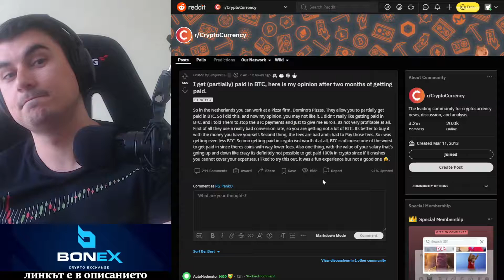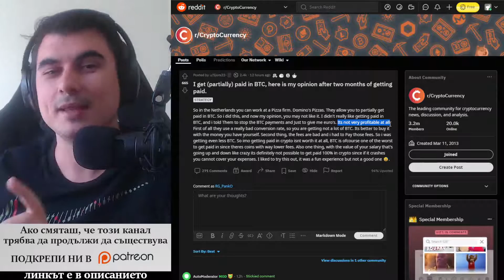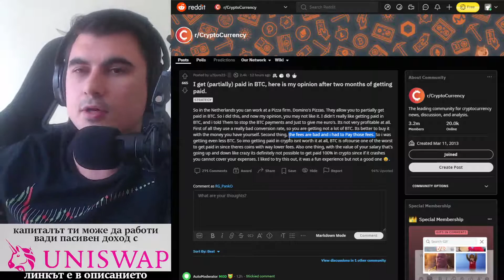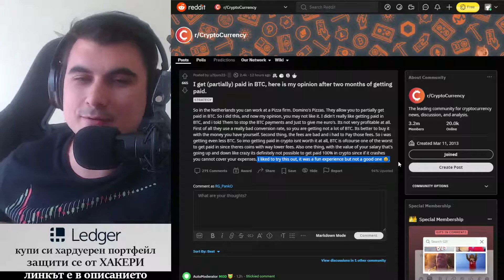Dominos в Холандия - заплата в Bitcoin - но за жалост при кофти условия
10% лихва в долари, 10-20% лихва в криптовалути - как да станете "Liquidity Provider" в Децентрализираната борса Uniswap

Който оценява какво правя и иска да ме почерпи за труда:
адрес за Litecoin:
LPfBtpaAbTnotKjwuf2aMQS8qoqhc3UiyQ

Когато решите, че е време за по-големи покупки: Не бъди част от тълпата. Влез в реалността. Купи си кола.